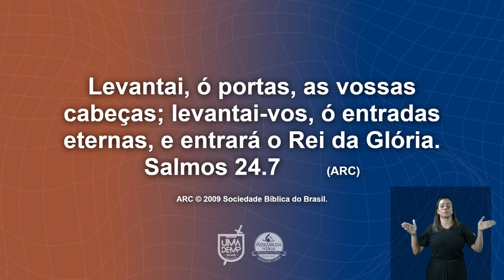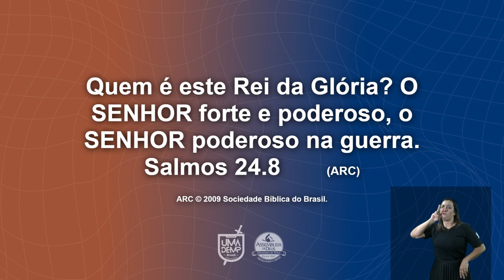Relembre e Adore: UMADEMP Brasil 2021 - Pr. Paulo Roberto